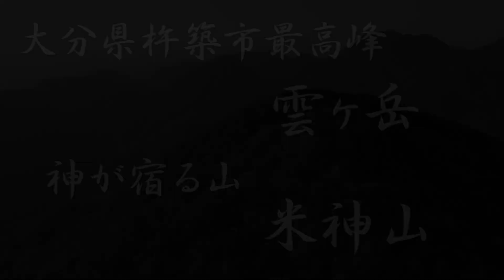杵築市最高峰「雲ヶ岳」・神が宿る山「米神山」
「雲ヶ岳」は大分県杵築市の最高峰ですが、正覚寺参道から登ると遊歩道のような登山道が整備されていて簡単に登れます。正覚寺参道を登っていくと到着するのなぜか大元（おおもと）神社、御許山（おもとさん）の9合目に位置しますが宇佐神宮の神様が降り立った山として崇められているため禁足地となっています。
山頂を目指すなら「雲ヶ岳」ですよ。
一方、神が宿る山と呼ばれる「米神山（こめかみやま）」は、かなりの急勾配をロープを使ってよじ登っていきます。
登山口にあるストーンサークル「佐田京石」も神秘的で素晴らしいのですが、登山途中にある巨石群も急勾配に張り付いていて不思議な光景です。
勾配はキツイですが、ぜひ登ってみてください。